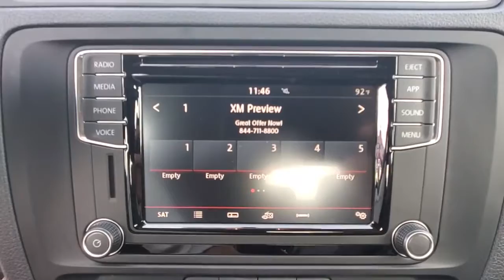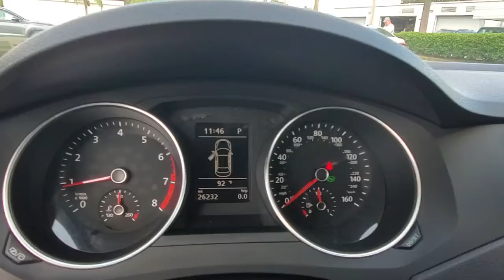2018 Volkswagen Jetta Orlando, Sanford, Kissimmee, Clermont, Winter Park, FL 5210P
Used 2018 Volkswagen Jetta available in Orlando, Florida at Orlando VW South. Servicing the Sanford, Kissimmee, Clermont, Winter Park, FL area.
2018 Volkswagen Jetta 1.4T SE - Stock#: 5210P - VIN#: 3VWDB7AJ3JM226749

5474 S Orange Blossom Trl